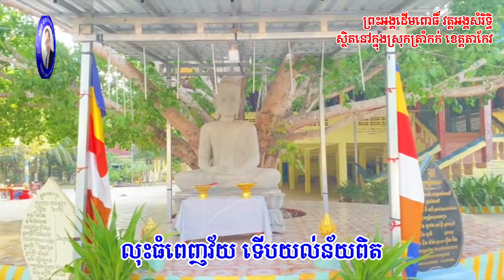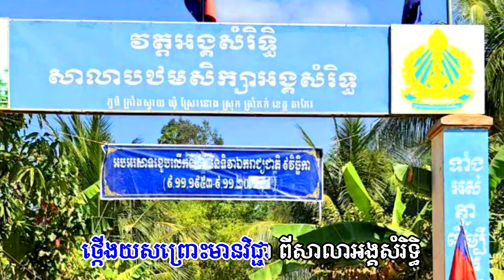បទ តាកែវដួងចិត្តអង្គសំរិទ្ធិខ្ញុំអើយ/និពន្ធដោយ សេង ឆាយ/ច្រៀង ឌី គឹមសែន ជ័យលាភីលេខ2ផេកដាលីស/មរតកដើម